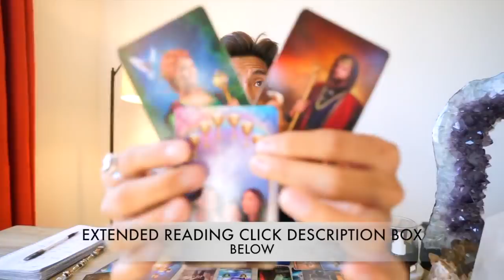CANCER SOULMATE “I WANT CLARITY” JULY 24 25 DAILY TAROT READING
AMAZON LINK FOR TAROT CARDS USE IN THIS VIDEO: